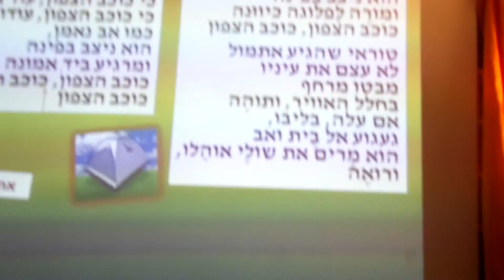רמי אלוביץ - בשיר "כוכב הצפון"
מתוך מפגש שירה - מקבלים את השבת ב-"קפה רשף"-בית משפחת רשף-
בצוות הנגנים-
זאב איילון- אקורדיון
ערן בראון- גיטרה
ניר ליאור- גיטרה
תמי מירן- חלילית צד
שוש קליין אקורדיון
מנחה הערב- מתי רשף
אירוח לבבי-ברכה רשף